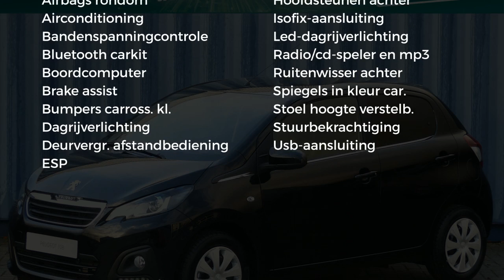Peugeot 108 1.0 e-VTi 72pk Active |5D|CENTRVERG|USB|AIRCO